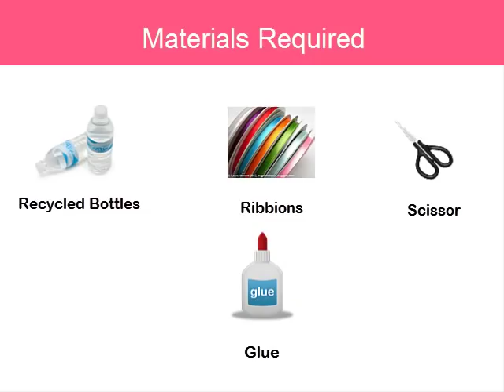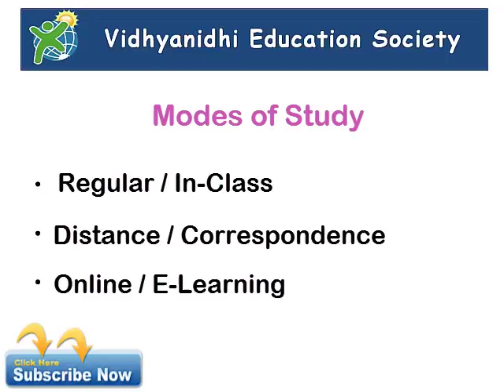DIY - How to make a Recycled Soda Bottles Desk Organizer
In this tutorial we will teach you how to convert your soda bottle into a desk organiser. This desk organiser is really easy to make.